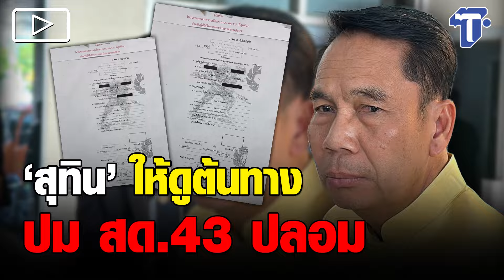‘สุทิน’ ให้ดูต้นทาง ปม สด.43 ปลอม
นายสุทิน คลังแสง รมว.กลาโหม ระบุถึงกรณีนายวิโรจน์ ลักขณาอดิศร สส.บัญชีรายชื่อ พรรคก้าวไกล ตรวจสอบทหารขายใบสด.ปลอม ว่า อยากให้สังคมพิจารณาด้วยความเป็นธรรม กรณีใบสด. เกี่ยวข้องกับสองฝ่ายคือผู้ที่ไปขอและผู้ที่ให้ซึ่งผิดทั้งคู่ แต่ต้องดูว่าฝ่ายใดเริ่มก่อน คงไม่มีใครไปเร่เสนอขายใบสด. เพื่อกระทำผิด